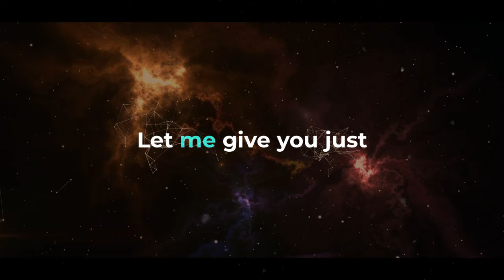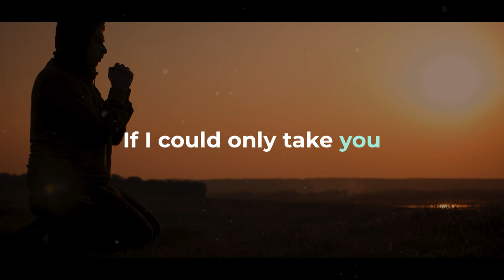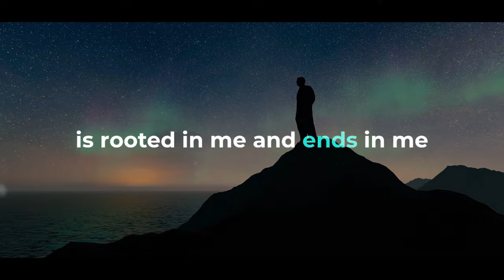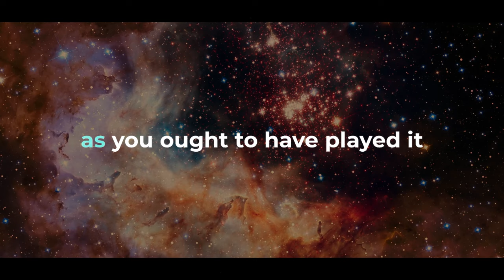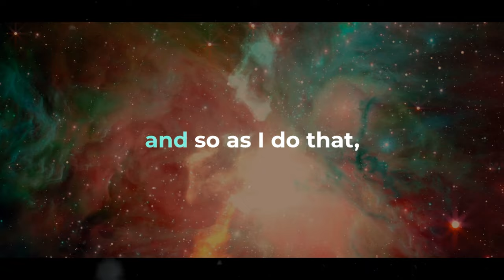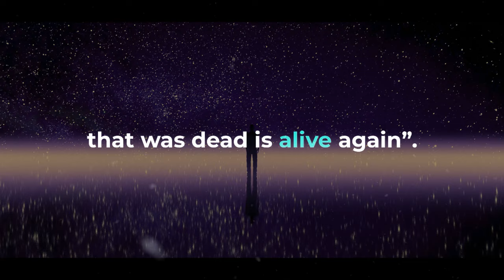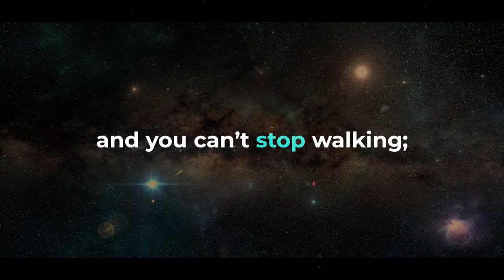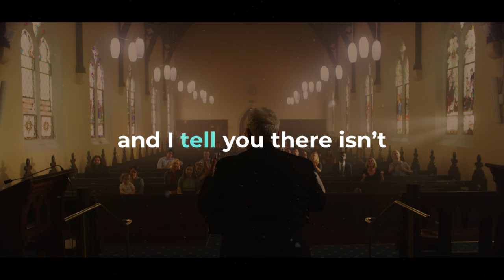NEVILLE GODDARD: THE COIN OF HEAVEN | Awakening Spiritual Sensation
Title: NEVILLE GODDARD: THE COIN OF HEAVEN | Awakening Spiritual Sensation

▶SPEAKER CREDIT
Neville Goddard